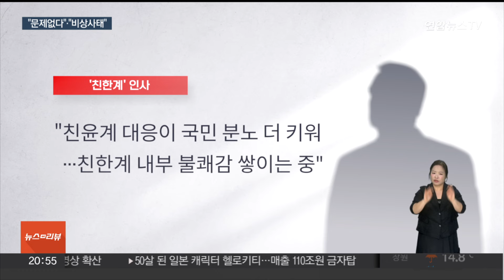여, '녹취 대응' 고심…야 "정치적 비상사태" / 연합뉴스TV (YonhapnewsTV)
여, '녹취 대응' 고심…야 "정치적 비상사태"
[뉴스리뷰]

[앵커]

윤석열 대통령과 공천개입 의혹 핵심인물인 명태균 씨 통화 녹취를 두고 정치권 파장이 커지고 있습니다.

국민의힘은 '법적 문제'가 없다고 방어하면서 공식 대응은 자제하는 분위기인 반면, 민주당은 "정치적 비상사태"라고 주장하며 공세 수위를 끌어올리고 있습니다.

정다예 기자입니다.

[기자]

이번 사태를 바라보는 여당 속내는 복잡합니다.

표면적으로는 '법률적 문제가 없다'며 대통령을 방어하는 목소리가 큽니다.

친윤계를 중심으로 '명태균씨와 통화한 날은 당선인 신분이었으니, 선거법 위반이 될 수가 없다'는 주장이 속속 나왔습니다.

[추경호 / 국민의힘 원내대표] "대다수 법사위원들이 논의하고 집약된 의견을 말씀드린 걸로 압니다. 저는 개인적으로 거기 공감합니다."

반면 한동훈 대표는 이틀째 '침묵'을 지켰습니다.

친한계는 "침묵도 메시지"라며, 상황을 공유받지 못한 상태에서 섣불리 대응하는 건 '마이너스'라고 설명하고 있습니다.

한 친한계 인사는 '법적 문제 없다'는 친윤계 대응이 국민 분노를 더 키우고 있다며 내부적으로 불쾌감이 쌓이고 있다고 말했습니다.

녹음본을 공개한 민주당은 이튿날에도 '정치적 비상상황'이라며 공세 수위를 더 높였습니다.

이재명 대표는 국회의원, 지역위원장들과 비상회의를 열고 특검 추진에 더욱 힘쓰기로 뜻을 모았습니다.

[이재명 / 더불어민주당 대표] "선거 과정, 선거가 끝난 후, 국정을 하는 과정에서 이렇게 불법이 횡행하고 아예 대놓고 불법을 저지르는 그런 정권, 처음 봤습니다."

당내 일각에선 대통령 임기 단축을 위한 개헌 카드까지 거론되고 있습니다.

나아가 윤 대통령 하야를 촉구하는 목소리도 공개적으로 나왔고, 탄핵도 일부 언급됐습니다.

다만 당 주류는 역풍 우려 등을 고려해 탄핵엔 신중한 입장을 보이고 있습니다.

민주당은 추가 녹취 공개를 검토하는 한편, 주말 대규모 장외투쟁에 나설 계획입니다.